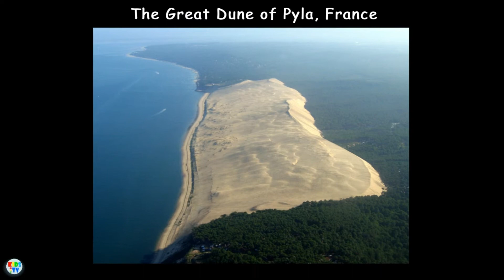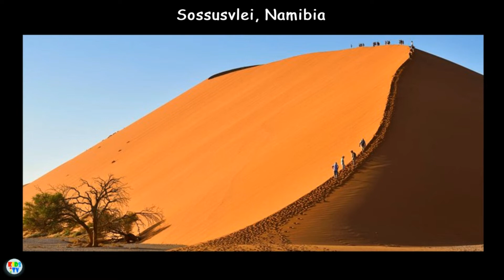7 Incredible Sand Dunes Around the World | 7 Most Breathtaking Sand Dunes Around the World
Sand dunes are some of the most magical places on the planet and each sand dune is unique.